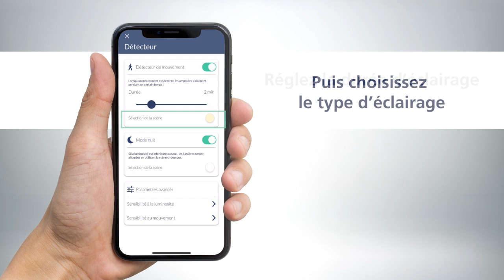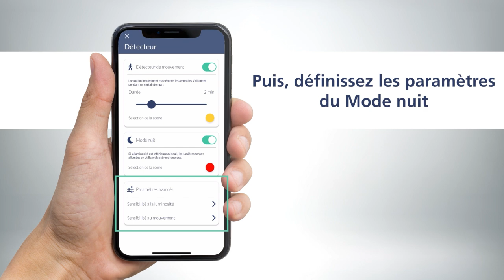Comment configurer mon détecteur ?